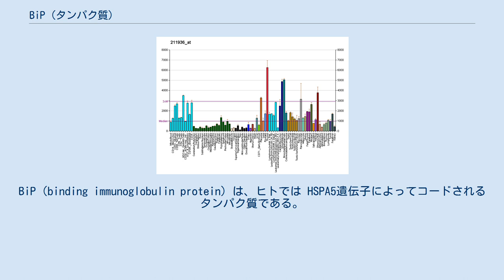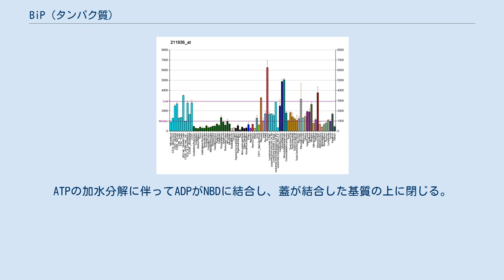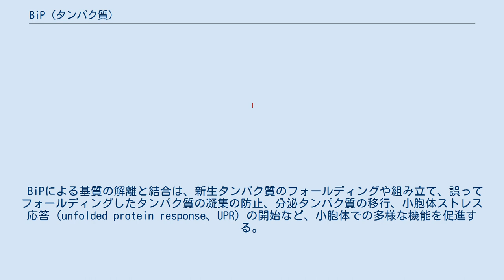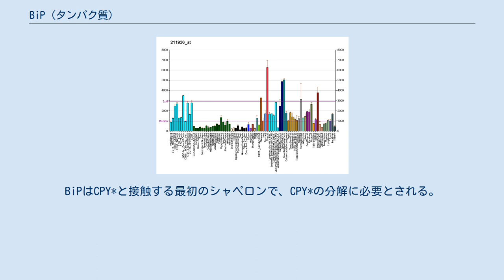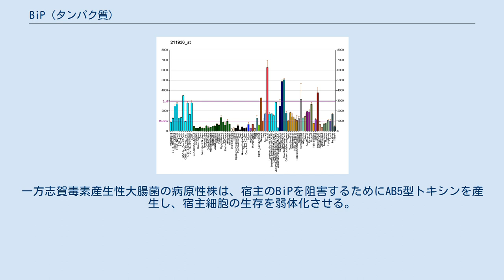BiP (タンパク質)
BiP（binding immunoglobulin protein）は、ヒトでは HSPA5遺伝子によってコードされるタンパク質である。
GRP-78、HSPA5（heat shock 70 kDa protein 5）、Byun1としても知られる。
 BiPは、小胞体の内腔に位置するHsp70ファミリーの分子シャペロンである。
小胞体へ移行してきた新生タンパク質に結合し、それらをその後のフォールティングやオリゴマー化が可能な状態に維持する。
また、BiPは小胞体の移行装置の必須の構成要素でもあり、異常タンパク質のプロテアソーム分解へ向けた小胞体への逆行性輸送に役割を果たす。
BiPはすべての生育条件で豊富にみられるタンパク質であるが、フォールディングしていないポリペプチドが小胞体に蓄積する条件下では合成が顕著に誘導される。
 BiPは、ヌクレオチド結合ドメイン（NBD）と基質結合ドメイン（SBD）という2つの機能的ドメインを含んでいる。
NBDはATPを結合して加水分解し、SBDはポリペプチドを結合する。
 NBDは2つの大きな球状サブドメイン（I、II）から構成され、さらにそのそれぞれが2つの小さなサブドメイン（A、B）へと分割される。
サブドメイン間には溝があり、そこへヌクレオチド、1つのMg2+イオン、2つのK+イオンが結合して4つのドメイン（IA、IB、IIA、IIB）すべてが連結される。
SBDは、SBDβとSBDαという2つのサブドメインへと分割される。
SBDβは基質タンパク質またはペプチドの結合ポケットとして機能し、SBDαは結合ポケットを覆うαヘリックスからなる蓋として機能する。
ドメイン間リンカーはNBDとSBDを連結し、NBD-SBD相互作用面の形成を促進する。
 BiPの活性は、アロステリックなATPアーゼサイクルによって調節されている。
ATPがNBDに結合するとSBDαの蓋が開き、SBDは基質との親和性が低いコンフォメーションとなる。
ATPの加水分解に伴ってADPがNBDに結合し、蓋が結合した基質の上に閉じる。
これによって基質は解離速度が低下し高い親和性での結合を行い、基質の尚早なフォールディングや凝集が防がれる。
ADPがATPへの交換されるとSBDαの蓋が開いて基質が放出され、基質は自由にフォールディングを行うようになる。
ATPアーゼサイクルは、プロテインジスルフィドイソメラーゼやコシャペロンによって相乗的に加速される。
 細胞がグルコース飢餓にさらされると、グルコース調節タンパク質（glucose-regulated protein、GRP）と呼ばれるいくつかのタンパク質の合成が顕著に上昇する。
GRP78（HSPA5）はBiPとも呼ばれ、Hsp70ファミリーのメンバーであり小胞体でのタンパク質のフォールディングや組み立てに関与する。
BiPのレベルは、小胞体内の分泌タンパク質（IgGなど）の量と強く相関している。
 BiPによる基質の解離と結合は、新生タンパク質のフォールディングや組み立て、誤ってフォールディングしたタンパク質の凝集の防止、分泌タンパク質の移行、小胞体ストレス応答（unfolded protein response、UPR）の開始など、小胞体での多様な機能を促進する。
 BiPは能動的に基質をフォールディングする（フォールダーゼ）、または単に結合して基質がフォールディングや凝集するのを防ぐ（ホルダーゼ）。
フォールダーゼとして機能するには、完全なATPアーゼ活性とペプチド結合活性が必要である。
ATPアーゼ活性に欠陥のある温度感受性変異体（クラスI変異と呼ばれる）とペプチド結合活性に欠陥のある変異体（クラスII変異と呼ばれる）は、どちらも非許容温度下ではカルボキシペプチダーゼY（CPY）を正しくフォールディングすることができない。
 BiPは小胞体の分子シャペロンとして機能し、小胞体内腔や小胞体膜へのATP依存的なポリペプチドの取り込みに必要である。
ATPアーゼ活性変異体は、多数のタンパク質（インベルターゼ、カルボキシペプチダーゼY、α-接合因子）の小胞体内腔への移行の妨げとなることが判明している。
 BiPは小胞体関連分解（ERAD）にも役割を果たす。
最もよく研究されているERADの基質は、常に誤ったフォールディングを行い、完全に小胞体へ移行しグリコシル化修飾を受けるCPY（CPY*）である。
BiPはCPY*と接触する最初のシャペロンで、CPY*の分解に必要とされる。
BiP...